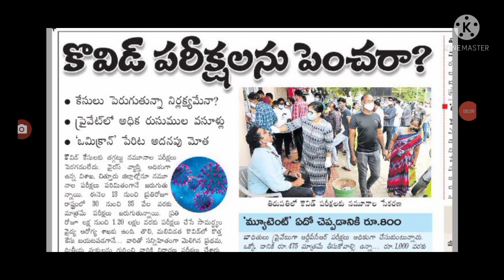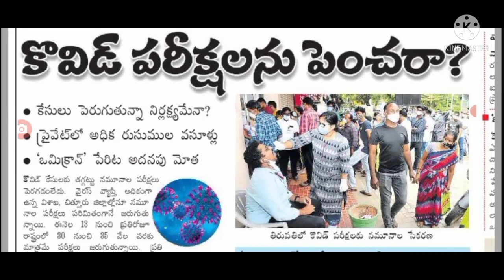ఒక్కసారిగా షాక్ ఇచ్చిన జగన్ రెండు రోజుల్లో lockdown started again.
Hello everyone today update is AP government latest update on lockdown event started .@malupdates